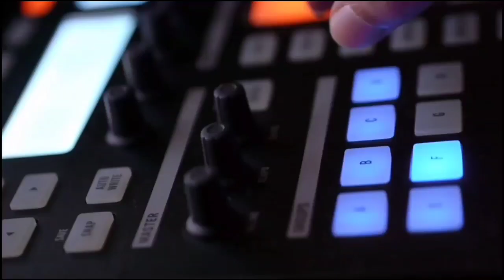Reaction🎵Vanny Vabiola - Inikah Rasanya [Official Music Video] | Ramley Reacts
Hello everyone.. This is my reaction to Vanny Vabiola - Inikah Rasanya [Official Music Video]. I hope you like the video.